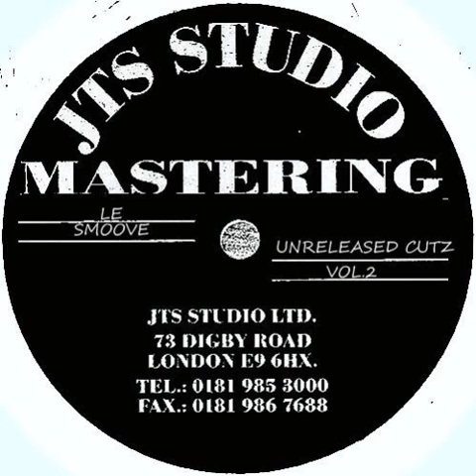Le Smoove - 013